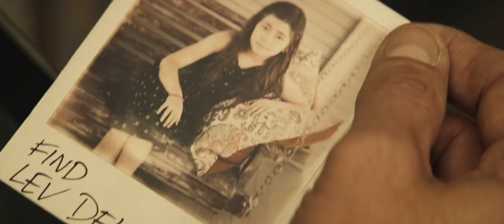Hypnotic / Hypnotic: Zihin Avı - Fragman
2 Haziran'da sinemalarda vizyona girecek olan "Hypnotic / Hypnotic: Zihin Avı" filminin Türkçe Alt Yazılı Fragmanı.